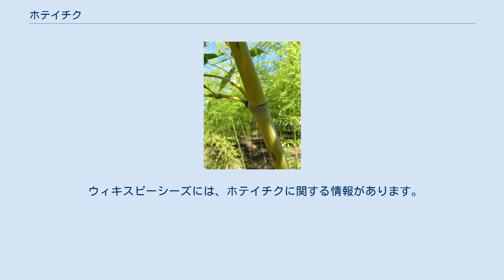ホテイチク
ホテイチク（布袋竹）はマダケ属に属する竹の一種。
 別名多般竹、鹿児島県ではコサンダケ（小桟竹・虎山竹・五三竹）と呼ばれ、奄美大島ではくさんでー、だーなとも言う。
 ホテイチクの稈 ホテイチクの葉 直径2-5cm、高さ5-12mの中形の竹。
表面に毛は無いが、底部には白く短い毛がある。
枝先に葉が2-5枚付く。
花は穂状に付き、長さ3-8mm。
原産は中国の長江流域、または浙江省、福建省の山地で、黄河以南の山野に分布する。
ベトナムではバックカン省など、北部に分布する。
日本や台湾などにも移入され、自生化している。
開花周期は60年‐120年。
 稈の基部から枝下あたりまでの節が斜めになって、節間が不規則に短く詰まって膨らんでいる。
それが七福神の布袋の膨らんだ腹を連想させることから布袋竹と名付けられた。
中国では「人面竹」と呼んでいるが、布袋と同じ連想の「羅漢竹」、「寿星竹」、「仏肚竹」や、「観音竹」、「邛竹」などの別名もある。
 同様の節の形を有するモウソウチクの変種はキッコウチク（亀甲竹）と呼ばれ、その直径は約10cmでホテイチクよりも太い。
 園芸植物として各国の庭に植えられている。
 節の斜めになった部分が握りやすく、乾燥材は折れにくいため、釣り竿として使われる。
かつて、ホテイチク製の釣り竿が外貨獲得の花形だった時期がある。
 モウソウチクなどと同じ様に加工して、杖、小さい器や柄杓などを作ることもできる。
 稈は他に若竹の幹を破って、薄い内膜を鳴らす子供の玩具とし、その音からググ竹と呼ばれた。
 タケノコ（薩隅方言で「こさんだけんこ」）はモウソウチクのタケノコの時期より後の4月下旬から5月上旬（中国では主に5月）に出てくる地上部を、手で折るとポンと音がして取れるが、鎌で刈ることもある。
無毛で、竹皮も手で剥ぎ取ることができる上、アク抜きの必要がなく、歯ごたえも味もよい。
一般に煮付け、炊き込みご飯、みそ汁、漬物で食べられる。
鹿児島県では軽くゆでて、刺身と同様に酢味噌を付けて食べることも多い。
中国では、「小笋尖」などとも呼び、鶏肉などとスープにしたり、炒め物にして食べることが多いが、メンマ（シナチク）にも加工される。
 ウィキメディア・コモンズには、Phyllostachys aureaに関するカテゴリがあります。
 ウィキスピーシーズには、ホテイチクに関する情報があります。